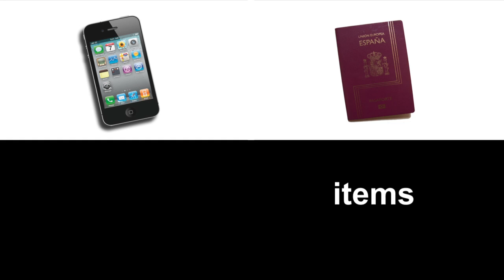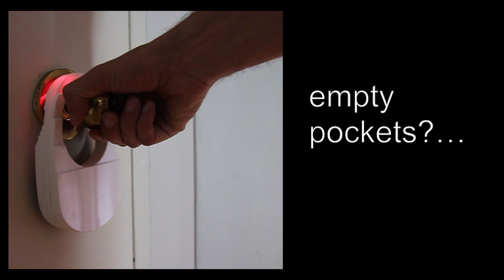dOh /ˈdoʊ/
Ever had a doh! moment? this device scans for your important items before you leave the house. This was my final project for the Device Studio course in my Master in Interaction Design and Electronic Arts (MIDEA) at Sydney University. Special thanks to Trung Nghi for his outstanding performance as "the rushing man."